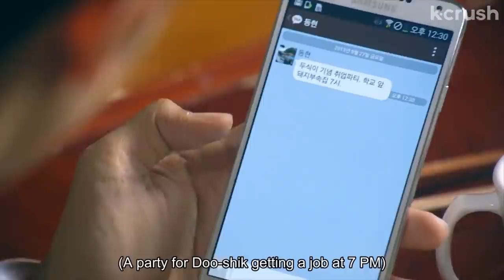Got sad drunk… but my cute new roommate might be my silver lining | Ep. 2 | Infinite Power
Clip from episode 2 of 'Infinite Power'

About 'Infinite Power':
Jang Seong-jae is still unemployed and floundering in the dog-eat-dog world of the Seoul job market when he moves into a boarding house and meets a girl (and a machine) that could change his life forever.

Cast:
Im Seul-ong
Kim Seul-gi

Director:
Park Chan-yool